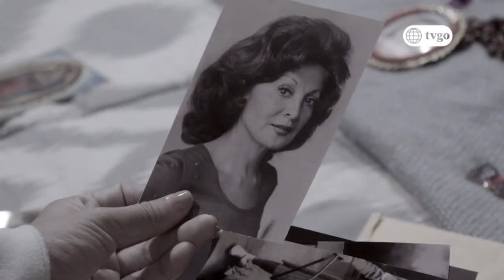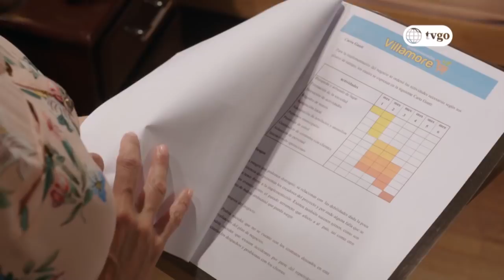¡Fernanda descubre que José Ignacio trabaja para los Villamore! - Colorina 05/01/2018